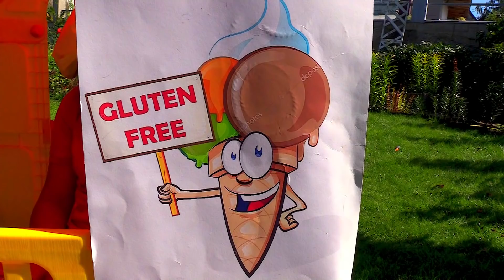Почему нельзя есть Много МОРОЖЕНОГО? Story about Ice cream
Макар и магазин мороженого